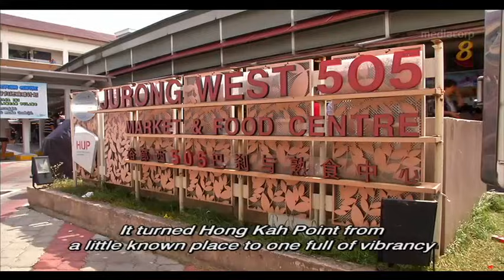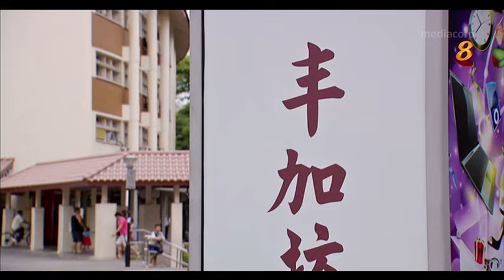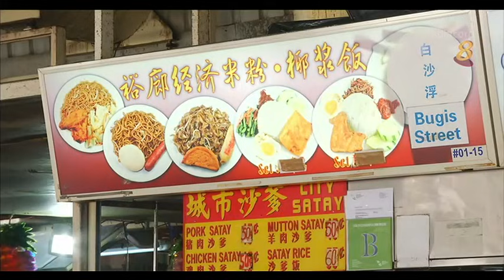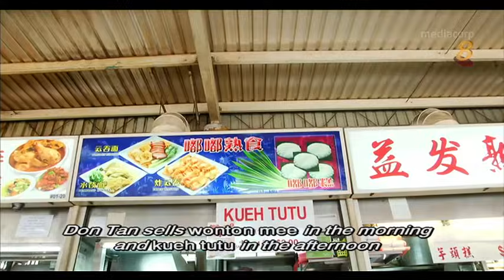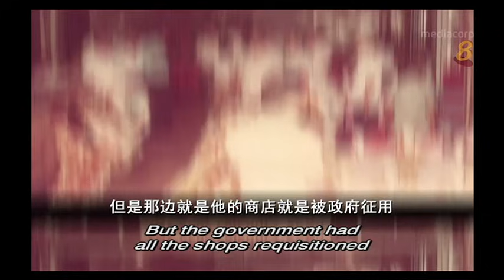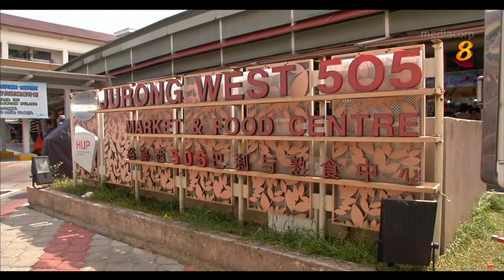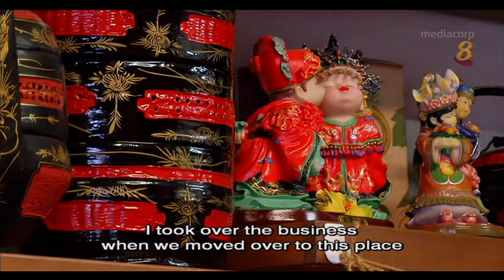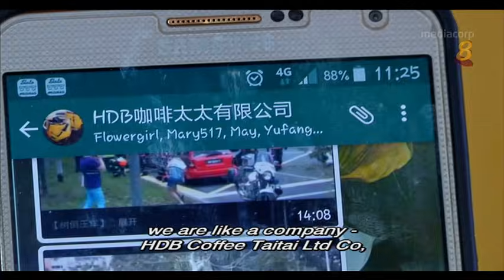《生活气场4》第2集——丰加坊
丰加坊/裕廊西505巴刹与熟食中心被誉为新加坡西部的牛车水，鲜鱼摊位特别多，生意竞争激烈，鱼贩们私下却是感情深厚，互相打趣，当中有被戏称李国煌的鱼摊助手。